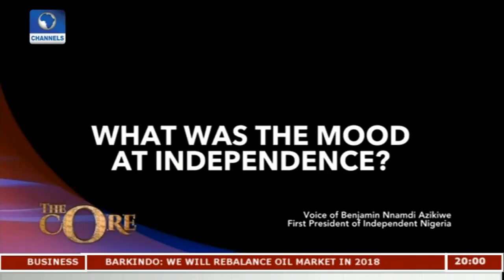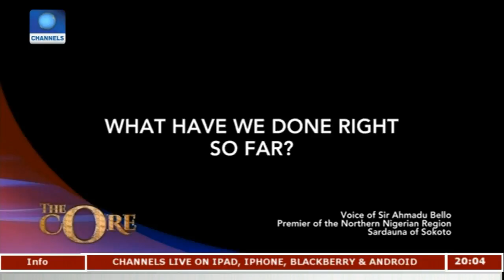Nigeria, Independence And Nation Building Pt.1 | The Core